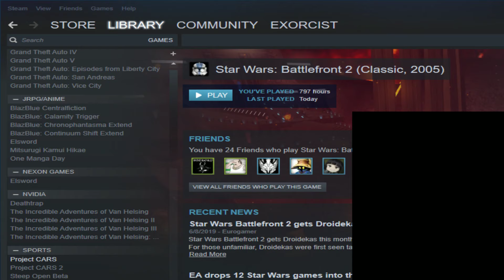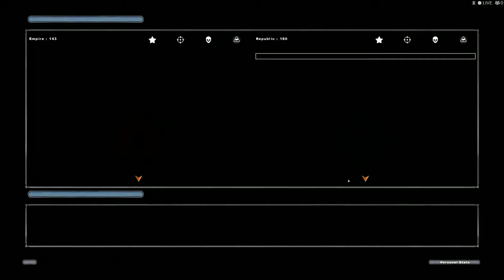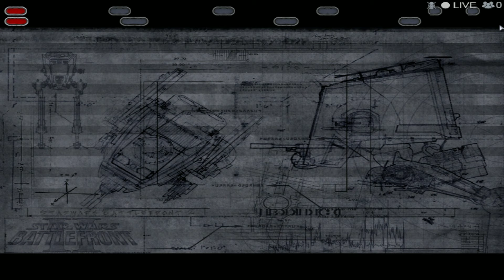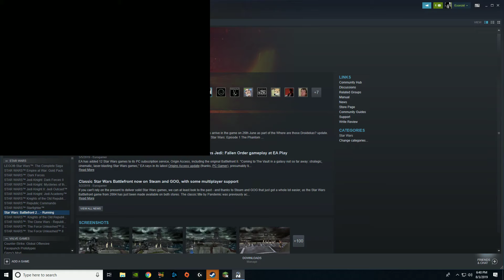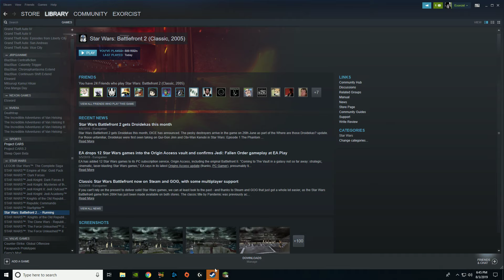EA can suck my dick #1